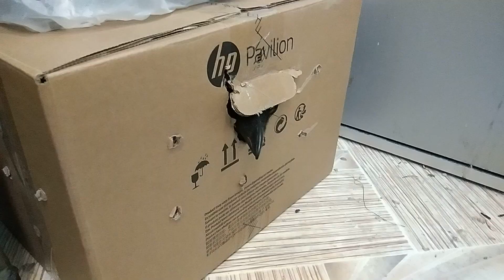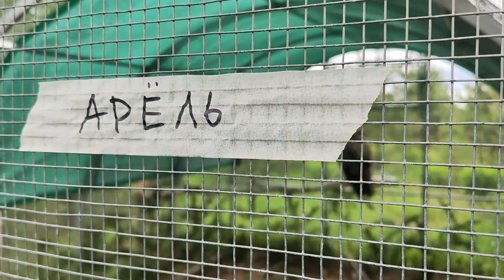"Киржач Экологичный" приехал на субботник!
Наши друзья-волонтеры из объединения "Киржач Экологичный" помогли нам навести порядок в птичьих вольерах. Спасибо, ребята!

Помочь нам построить теплое здание на территории реабилитационного центра можно по ссылке
«Воронье Гнездо» — это реабилитационный центр для птиц. В Москве птицы лечатся у волонтеров, а после лечения отправляются в просторные вольеры недалеко от города Киржач (Владимирская область). Мы всегда стараемся вернуть животное в природу, а если это невозможно, то обеспечить ему достойное доживание рядом с человеком.

Мы существуем исключительно на собственные средства и пожертвования неравнодушных. Вы всегда можете поддержать нас, сделав финансовое пожертвование через сайт